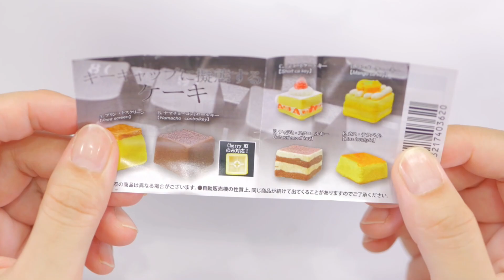CAKE Keyboard Cap ケーキの形をしたキーキャップのガチャガチャが可愛すぎる！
とても可愛いケーキ、裏を向けると何やら挿すところが…。
ショートケーキにチョコケーキ、マンゴーケーキにプリンにティラミス、カステラも…。
さぁキーボードに挿してみよう！

『キーキャップに擬態するケーキ』ガチャガチャ(300円)

📕出ました！

100均のスライムやスクイーズなどを紹介していたのですが、

Hi guys :)